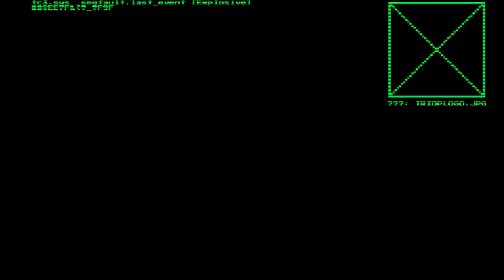System Shock 1: Remake (PC) - 4K60 Walkthrough 100% Part 6 - Storage Deck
Also includes all Audio Logs, Data Sticks, E-mails, Weapons, Mod Kits and Hardware Upgrades. Slow paced, exploring everything! 2-2-2 Difficulty. Recorded with OBS in 4K on Windows 11, without commentary.

I pre-ordered the game last year, played and recorded it a bit, then had school exams and didn't get back to it. Now I did and boy did I love it!

Story: System Shock is the fully fledged remake of the ground breaking original from 1994, combining cult gameplay with all-new HD visuals, updated controls, an overhauled interface and all-new sounds & music; it even has the original voice actor of SHODAN, one of gaming’s most iconic villains. Witness the rebirth of one of the greatest and most influential games ever created.

SHE IS SELF-AWARE AND AWARE OF YOU

Meet SHODAN. The psychotic AI has taken control of Citadel Station and turned the crew into an army of cyborgs and mutants; She now plans to do the same to Earth. You must explore and battle your way through the depths of a space station gone to hell. Stop SHODAN and avert humanity’s destruction.
HER TERMINATION IS OUR SALVATION

FEATURES
- Fight to death in the depths of space
- Face off against the forces of a rogue AI gone mad
- Improve your skills and adapt to take on your foes
- Discover a non-linear story unfolding at your own pace
- Jack into cyberspace to hack the system and open other routes
- Innovative art style combines retro future design with modern technology

Become fully immersed: shoot, brawl, crawl, climb, leap and think your way through Citadel Station.

Release Date: May 30, 2023
Genre: First-Peron Shooter, Survival Horror
Platforms: Microsoft Windows, Xbox One, Xbox Series X|S, PS4, PS5
Publisher: Prime Matter
Developer: Nightdive Studios

My Xbox gamertag: TGG Yari
My PlayStation gamertag: ToughGamingGuyYT
My Steam: ToughGamingGuy